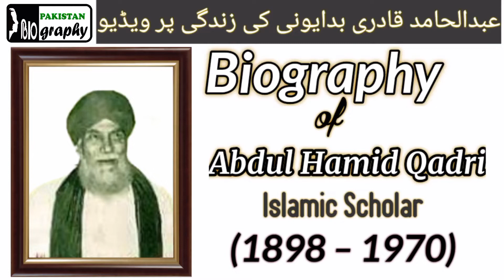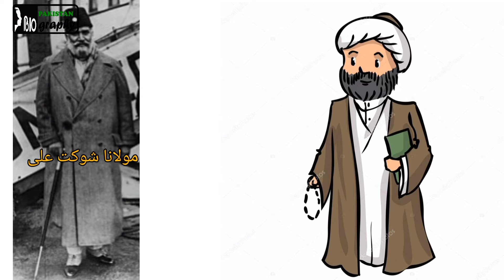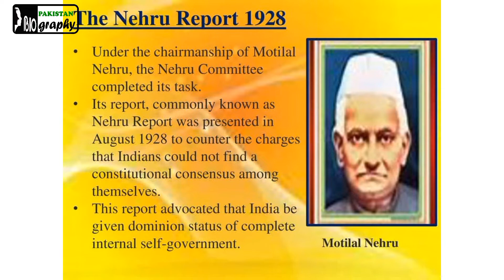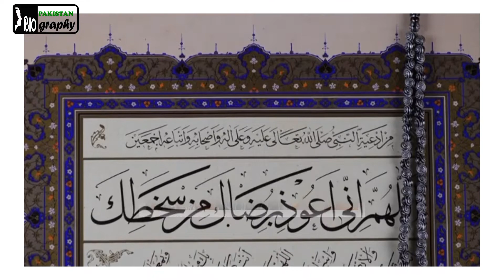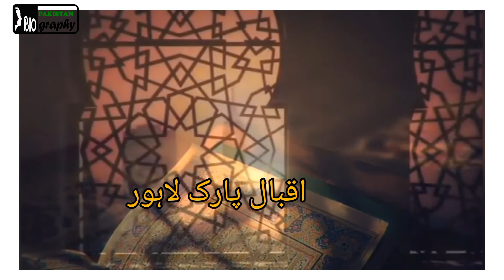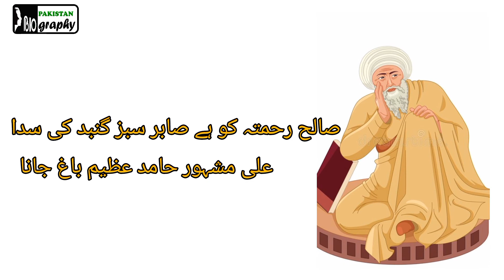Abdul Hamid Qadri Biography | The History of Relegious Scholar of Pakistan in Urdu & Hindi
Abd al-Ḥāmid al-Qādirī al-Badāyūnī was a traditional Islamic scholar, Sufi master, poet, and leader from Pakistan. He was the founder of the Islamic college Jamia-Talimat-e-Islamiya located in Karachi.